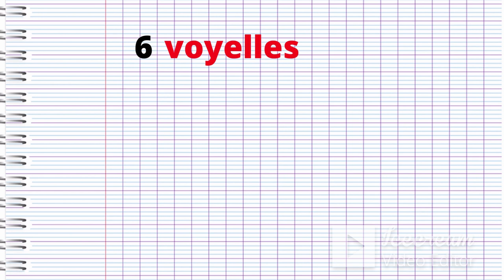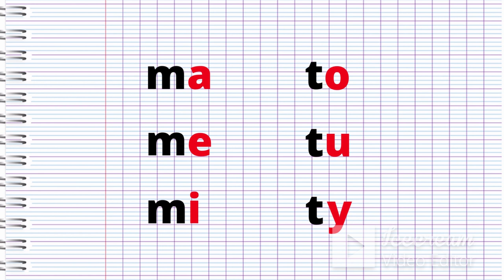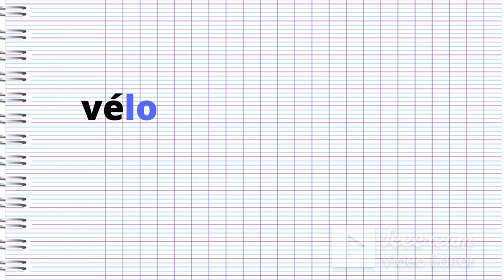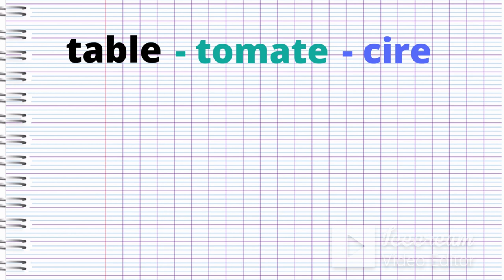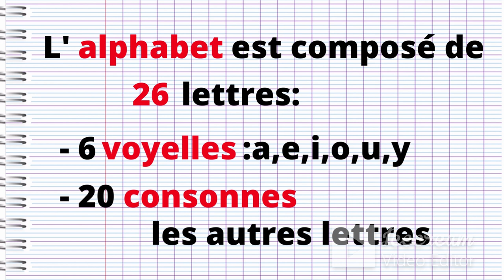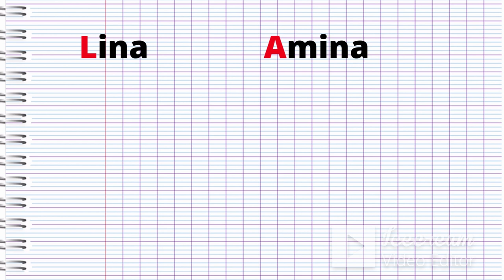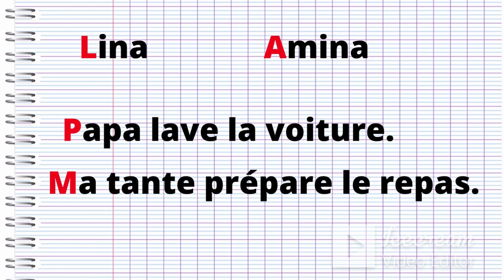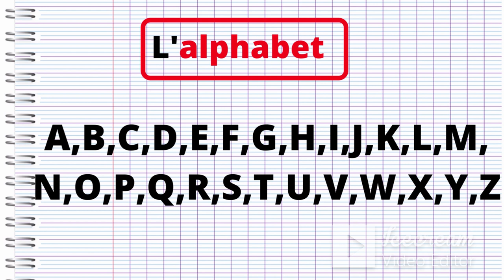الدرس1🌸تعلم قراءة الفرنسية من الصفر بأسهل الطرق و بشرح مبسط🌸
اقدم لكم كورس شامل لتعلم اللغة الفرنسية  من الصفر للمبتدئين كورس كامل من البداية الى الاحتراف بطريقة رائعة, هذا كورس تعلم اللغة الفرنسية من الصفر الى الاحترلف سيجعلكم تحبون تعلم الفرنسية من الدرس الأول. هذه المجموعة من الدروس هي عبارة عن كورس شامل و كامل من تعلم اللغة الفرنسية بطريقة سهلة للمبتدئين

في هذه السلسلة تجدون
 مهارة الاستماع تعلم الفرنسية من البداية الي الاحتراف.
تعلم الفرنسية مهارات المحادثة للمبتدئين.
المفردات الفرنسية الأساسية.
‎الحروف الفرنسية.
كيف تعلم اللغة الفرنسية بسهولة.
قصص بالفرنسية مترجمة بالعربية
وغيره...
 هذا الفيديو سنتعلم القراءة باللغة الفرنسية وتحسين مهارة النطق بطريقة فعالة وسنتعل…